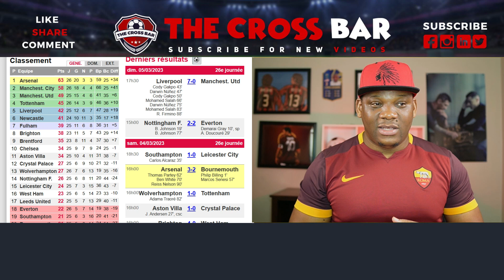Liverpool humiliates Manchester United in an historical 7-0 win.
Premier League review. Liverpool vs Manchester United & league fixtures and results.